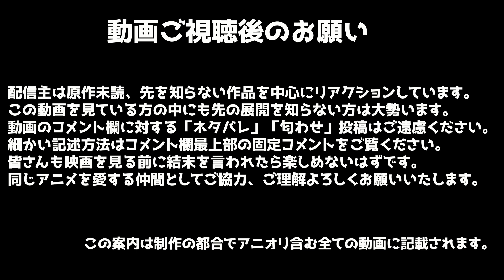転スラ日記 8話 リアクション The Slime Diaries Episode8 Reaction